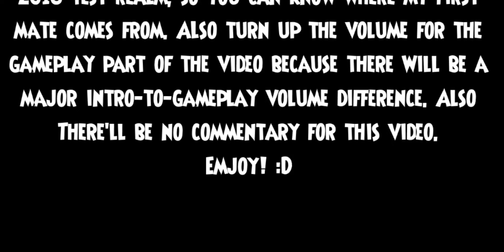Pirate101 | GASPARD DE VOLE'S 3RD PROMOTION | Never Again Gaspard, Never Again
EVEN IF YOU HAVEN'T WATCHED THE VIDEO, JUST DO [SAVAGEGASPARD] NOW!

Yay, my first ever week doing Test Realm for any of the games! I certainly had fun, especially on the second day (where the first page of my companions were on BED REST), and on June 10th (when I started uploading) when I tried to log in to fight [SPOILERS, MOVE ON] but it was DOWN for renovations! *twitchy smile*

Hopefully my Musketeer can get to Valencia first then BlazeLifeHammer's two series of them! What's that Jimmy Junior? I restarted the series in order to not skip a single episode? Well I'll be, I DID DO THAT (sry)!

Also, I probably won't be "active-as-much" because of this opportunity to get good gear to do the new world update.

BUT AYYY, IT'S SUMMER NOW (or at least for me)! TIME FOR THAT VIDEO I MADE LIKE 8 MONTHS AGO TO BE VOIDED! GG!

Oh yeah, did you see that comment PyroPlayzMC made on my previous video? That's totally advertising, lol, still love you though Pyro. o3o (jk i'm not ga---)

Should I make Previous and Next video topics on description? Wait, why am I asking you and not erasing this paragraph off the description?
You: 'Cause you wanna be funny--
ME: SHH! I should do what I want! HMMPH! *finger snaps with sass and walks away and says "MM HMM!"*

EDIT: Okay, the new world update is out, and I won't do it yet because I don't have my dream gear yet. A lot of it is from Moo Manchu's tower, and much people have left that for Valencia Part 2, I've already seen Contessa join in some matches.

This is the gear I want:
Hat: Corrupted Shinobi's Haratare
Outfit: Corrupted Shinobi's Gi
Boots: Imperial Boot's Of Moo Manchu
Mount: [Can Vary]
Pet: [Can Vary]
Weapon: Staff Of Power [Staffy/Stabby] / Staff Of Power [Staffy/Smashy] / Nefarious Knives
Accessory: Masque Of The Lotus / Baron Samedi's Masque / Patch Of Serpentine Assault
Totem: Ornament Of Moo Manchu
Neck: Right Hand Locket
Ring: Black Pearl Circle / Black Pearl Annulet / Brain Thief Circle

Recording/Production Date: 6/9/16

(I'm taking down the other pretty soon.)

Others: Recording Program: Open Brodcaster Software